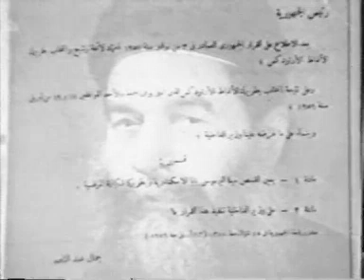Rare video of the ordination of His Holiness Pope Kyrillos VI (5/10/1959)